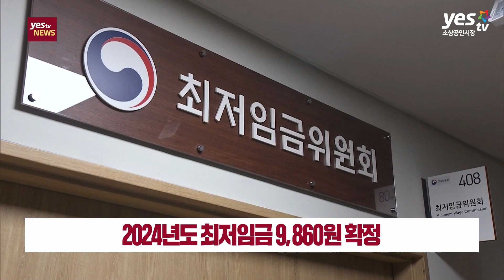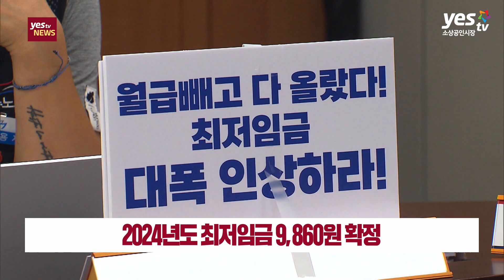[yestv뉴스] 2024년도 최저임금 9,860원 확정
2024년 최저임금이 올해 9,620원보다 240원 오른 시간당 9,860원으로 결정됐습니다. 노동계는 최저임금 1만원 이상 인상을 요구했지만, 경영계가 경기 침체 등을 이유로 소폭 인상을 고수했습니다.

19일 최저임금위원회는 전날 오후 3시부터 이어진 밤샘토론 끝에 이날 오전 6시쯤 노사가 각각 제시한 최종안인 노동계의 1만 원과 경영계의 9,860원을 놓고 투표에 부쳤습니다. 그 결과 경영계 측이 제시한 9,860원이 17표, 노동계 측이 제시한 1만 원이 8표, 무효 1표가 나왔습니다.

현재 최저임금위는 근로자위원 8명, 사용자위원 9명, 공익위원 9명 등 총 26명으로 구성돼 있습니다. 이날 결정은 공익위원 대부분이 사용자위원 측 손을 들어준 결과로 풀이됩니다.

내년도 최저임금을 월급, 209시간 기준으로 환산하면 206만 740원으로 내년부터 최저임금 노동자는 매달 5만160원을 더 받게 됩니다. 최저임금위는 이날 결정된 내년 최저임금안을 고용노동부에 제출하고, 고용부는 8월 5일까지 이를 고시합니다.
효력은 내년 1월 1일부터입니다.